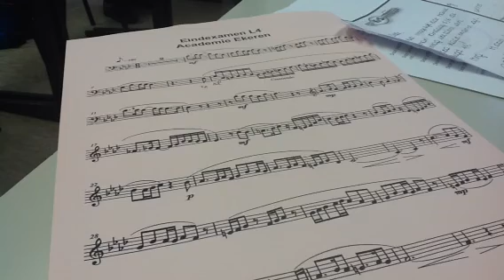Voorbereide les L4 2013 - gezongen